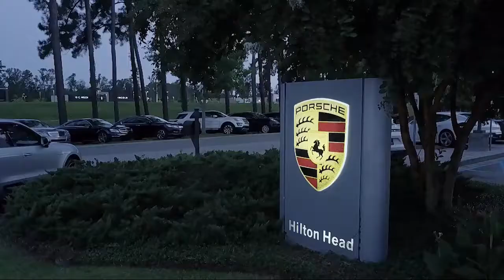2014 Chevrolet Silverado 1500 LT Crew Cab Savannah Hilton Head Beaufort Bluffton Pooler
2014 Chevrolet Silverado 1500 LT Crew Cab Stock Number: ST504438 Vin:3GCPCREC6EG504438.

Peacock Subaru is proudly serving Savannah, Hilton Head, Beaufort, Bluffton, and Pooler.
Give us a call at or visit our for more information about this or any of our other vehicles.

Peacock Subaru Hilton Head
111 Drivers Way Suite A